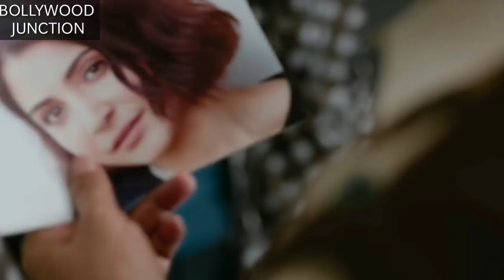Zero Mere Naam Tu Song Out Today, Shahrukh Khan, Anushka Sharma, Katrina Kaif, Arijit Singh, Zero